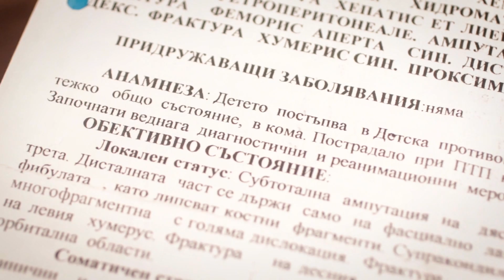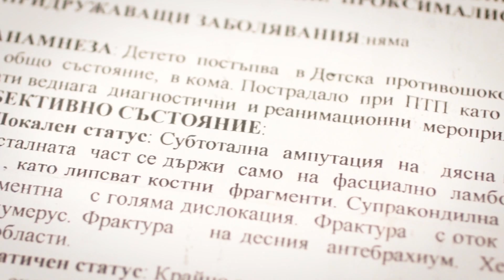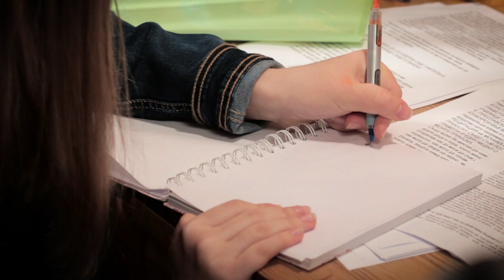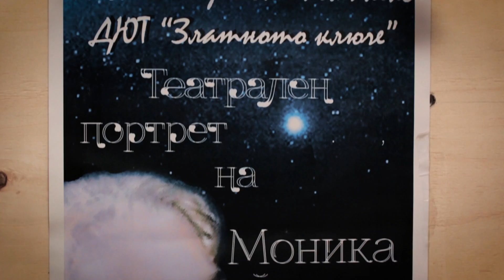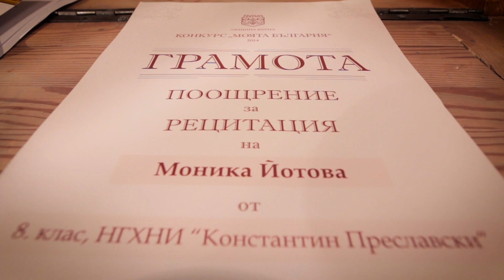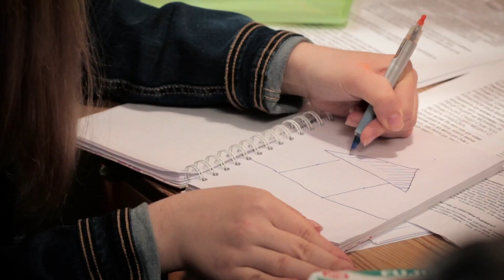ОТБЛИЗО Моника Йотова